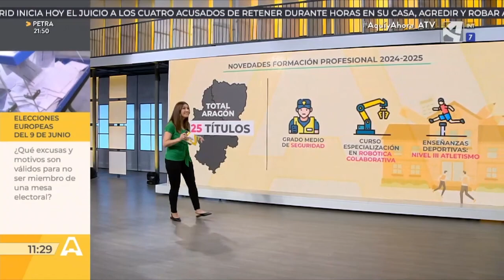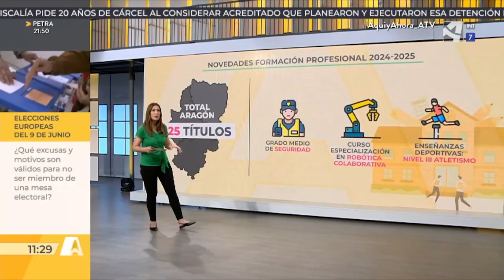Novedades en la Formación Profesional para el curso que viene